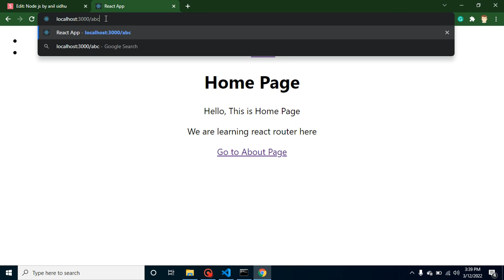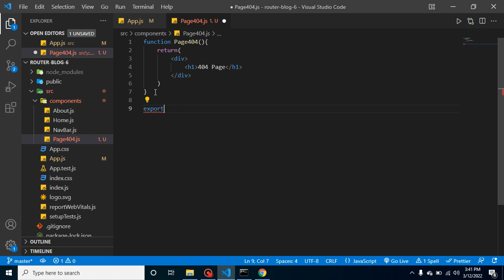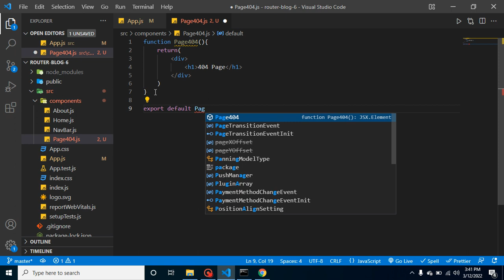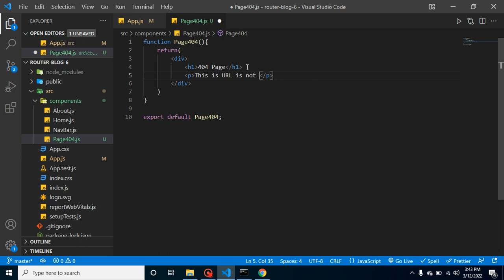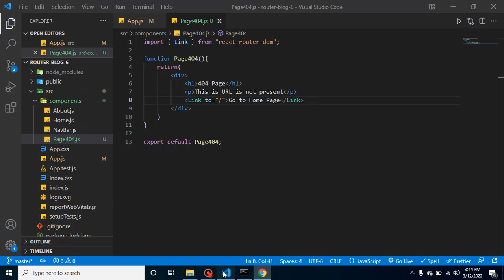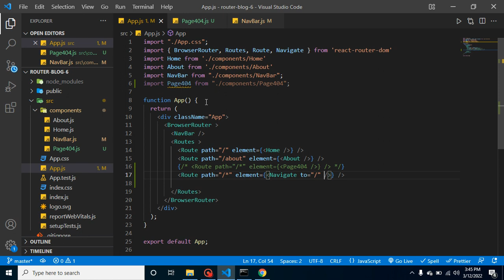React Router v6 tutorial in Hindi #3 404 Page Not Found and Redirect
In this react-router 6 tutorial in Hindi, we learn how to make 404 Page and page not found in react-router-dom 6. This video is made by anil Sidhu in Hindi

what is 404 page in react
Page not found in react router